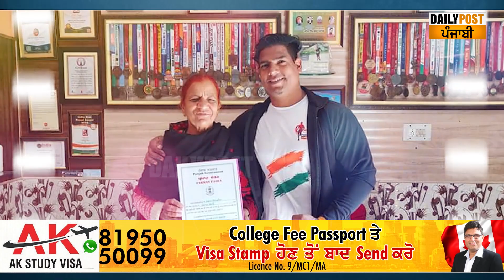ਡਿਸਕ ਹਿੱਲਣ ਕਾਰਨ ਮੰਜੇ 'ਤੇ ਪਿਆ ਗੱਭਰੂ, ਮਾਂ ਨੇ ਹਿੰਮਤ ਦਿੱਤੀ ਤਾਂ ਚੜ੍ਹ ਗਿਆ ਪਹਾੜ, ਕਈ ਮੈਰਾਥੋਨ ਜਿੱਤੀਆਂ